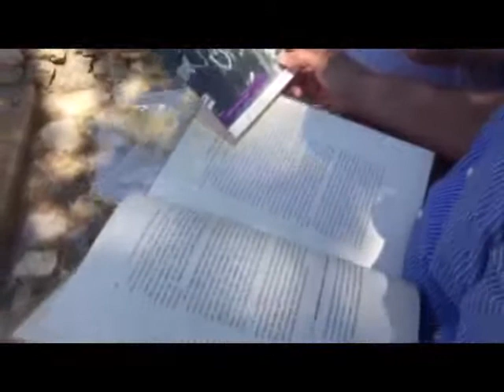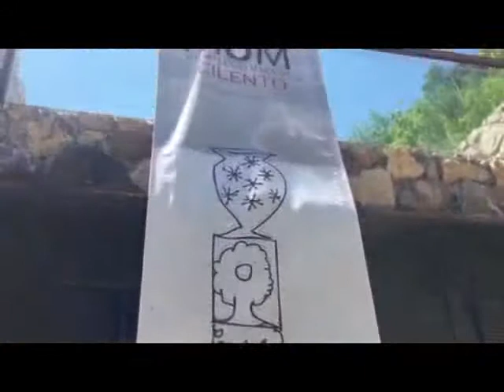SERV TESI MARANO MUM 23MAR